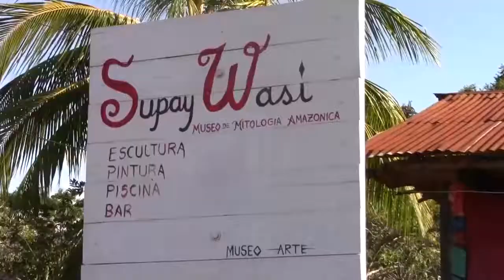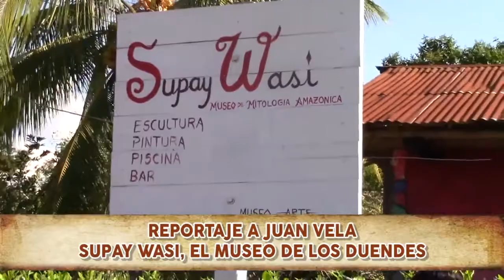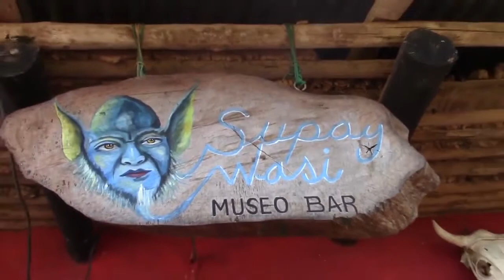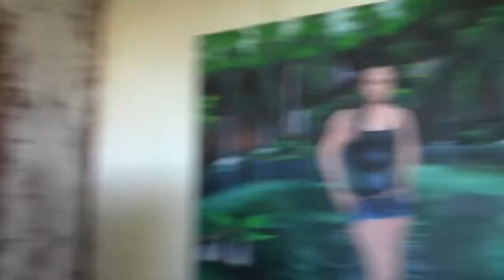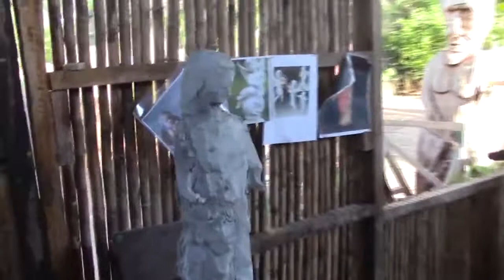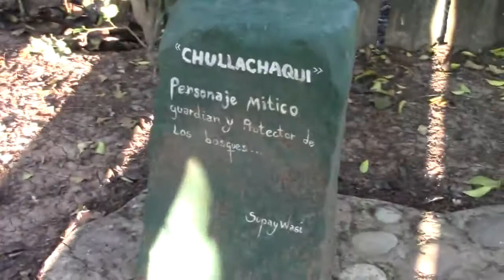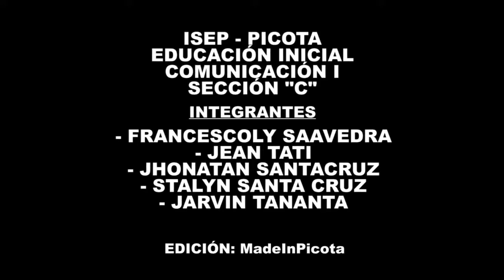REPORTAJE A SUPAY WASI PUCACACA PICOTA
FUENTE:RADIO PEDAGÓGICA